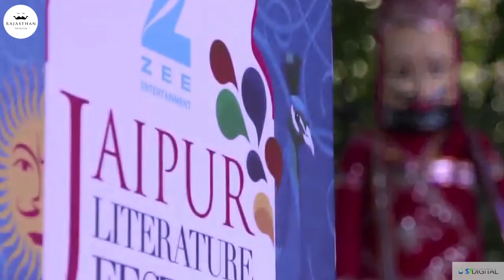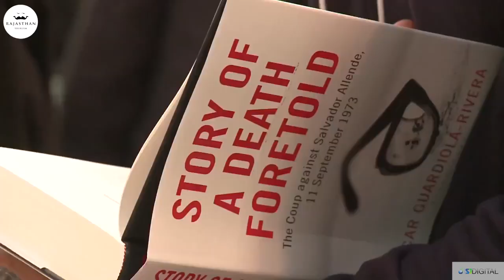Rajasthan Tourism | Jaipur Literature Festival | JLF 2019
The Jaipur literature festival 2019 is going to be organised in royal Diggi palace Jaipur from January 24 2019 to January 28 2019. Around 300 speakers are expected to visit Jaipur literature festival 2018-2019.